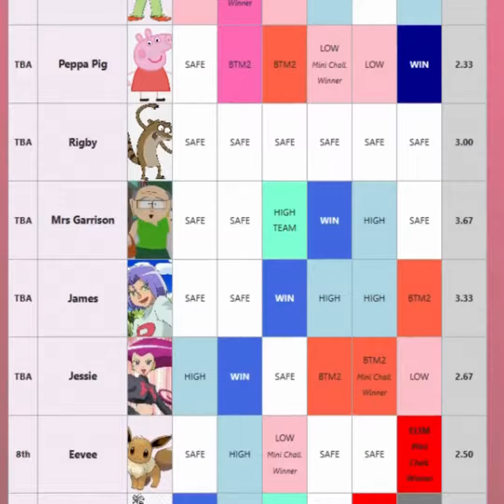Rupauls Cartoon Drag Race Season 3 // Ep 6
12 Cartoon Superstars but only one will be crowned Rupauls next Cartoon Drag Superstar

Cast
Jessie
James
Rigby
Pleakley
Krusty The Clown
Peppa Pig
Eevee
Mrs Garrison
Grim - Eliminated Ep 5
Mrs Puff - Eliminated Ep 4
Marge Simpson - Eliminated Ep 3
Velma - Eliminated Ep 1